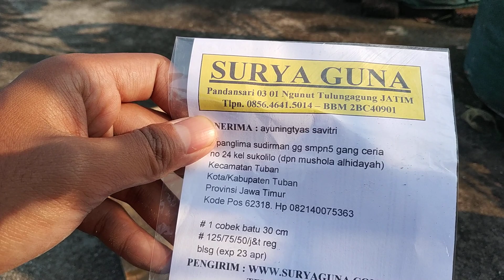Cobek Batu Kali Original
Cobek ini asli terbuat dari batu jadi sehat buat gerus bumbu masakan. Tidak seperti cobek yang berasal dari campuran semen dan pasir. Cobek dari kita di jamin berkualitas dan original

Tersedia berbagai ukuran kontak wa 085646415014